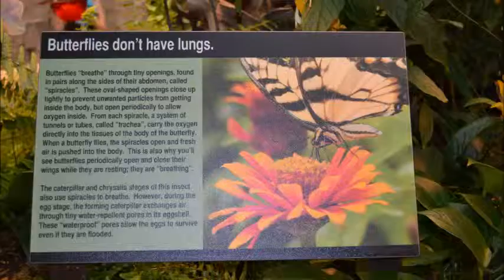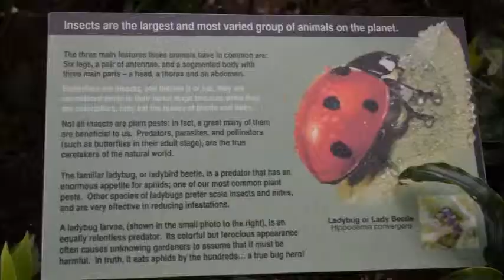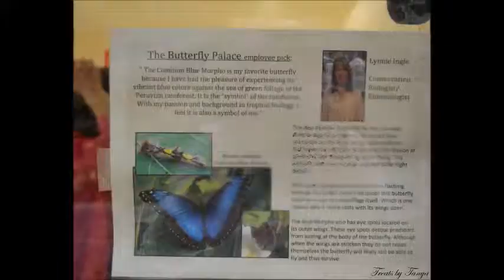The Butterfly Palace, Branson MO {the aviary}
We had such an enchanting time at the aviary.  As a group, each child was provided an exotic butterfly to release into the open for the butterfly (and possibly child's) first time.
  The staff was very informative and was so generous with information.  The one lady spent almost half an hour explaining each type of butterfly after our group left.  She showed them the charts they have and pointed out which of the cocoons encased which butterfly and how their imported hatchery system works.
  It was so magical to be surrounded by so many exotic butterflies...to flutter around, on - and then to observe.